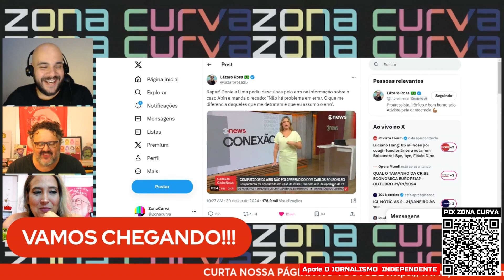Daniela Lima pede desculpas por erro na GloboNews + o mistério de Carluxo e a calcinha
Assista.